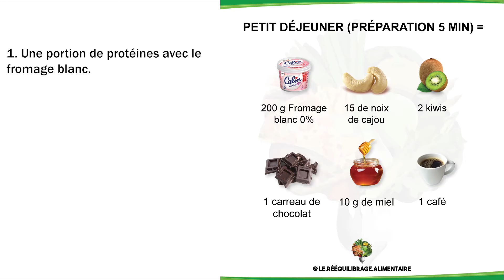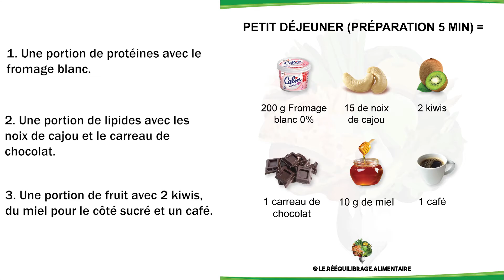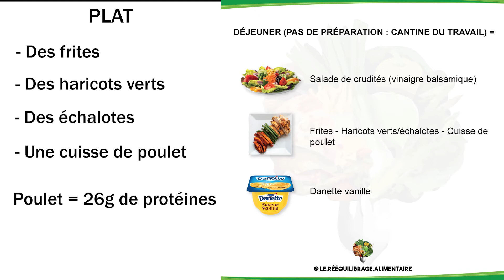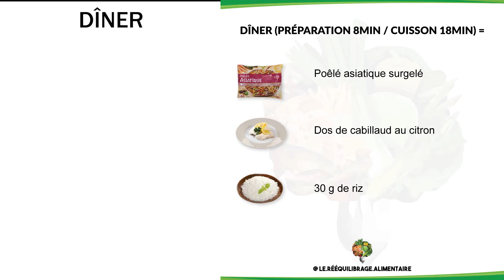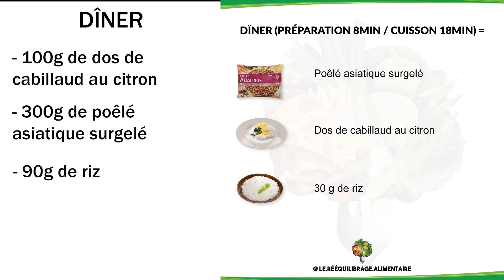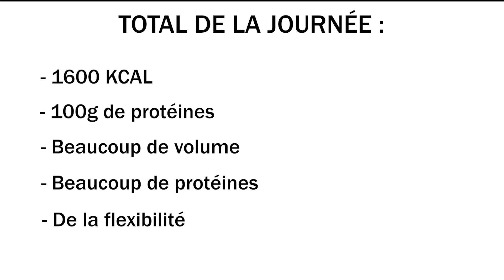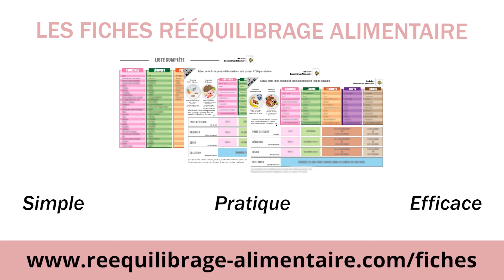Une journée à 1600 kcal en vidéo !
Exemple d'une journée de repas pour perdre du poids avec un déficit calorique à 1600. Les aliments de cette journée ont été choisis en 2 min grâce aux fiches !